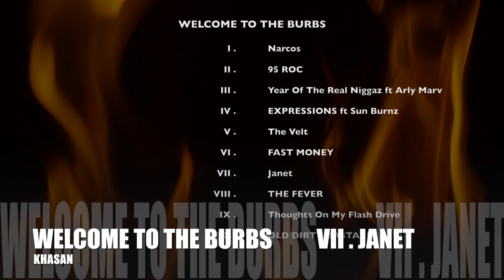VII. Janet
WELCOME TO THE BURBS

KHASAN

I. Narcos
II . 95 ROC
III. Year Of The Real Niggaz ft Arly Marv
IV. EXPRESSIONS ft Sun Burnz
V. The Velt
VI. FAST MONEY
VIII. THE FEVER
IX. Thoughts On My Flash Drive
X. OLD DIRTY BASTARD